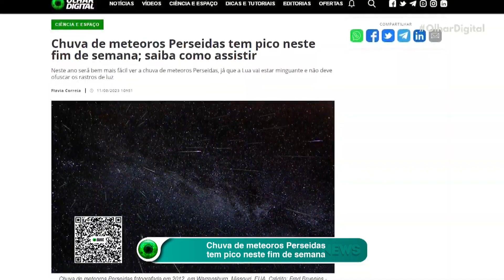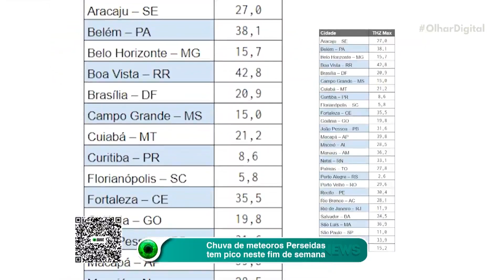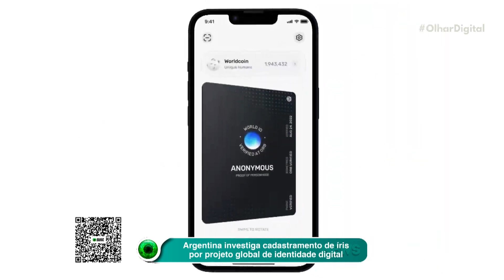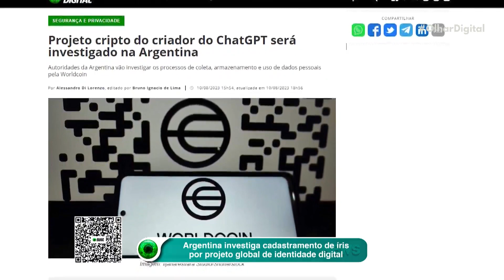Chuva de meteoros Perseidas tem pico neste fim de semana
Este fim de semana é o momento perfeito para se juntar à festa celeste! 🌟 A chuva de meteoros Perseidas terá seu pico na madrugada de domingo (13) e ficará ativa até o fim de agosto. Embora a vista não seja tão espetacular quanto nos países do hemisfério norte, você ainda pode observar algumas estrelas cadentes após a 1h30 da manhã. Não perca!